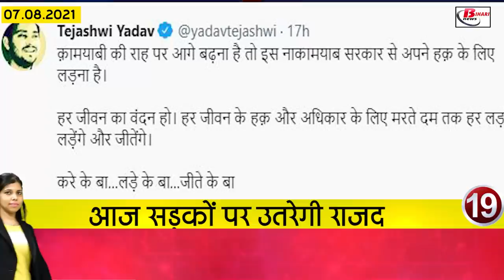Daily Bihar news of 7th Aug 2021.Info of Bhagalpur,Gopalganj,Lakhisarai,Sheohar,Panchayat Elections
Daily Bihar news of all districts in Hindi i.e.7th Aug 2021.Info of Bihar Panchayat elections, Bhagalpur,Gopalganj,Lakhisarai,Patna,Sheohar,Bihar weather

1. All schools will open from today with some restrictions
From today all the schools of class 9th to 10th are going to open once again, although the education department has issued a guide line regarding the opening of the school, under which the school administration will have to ensure only 50 percent attendance of students on any given day. The Education Department has issued a SOP to open closed schools and coaching institutes along with higher educational institutions. Along with this, the school management will have to make complete arrangements for hand sanitizer, mask and cleanliness, while the schools where most of the children are enrolled, instructions have been issued to operate them in two shifts in the school classes between two children of 6 feet.
2. Sealed 19 agendas in the cabinet meeting
3. The government has issued a letter to those who do not return the agenda of the cabinet
4. Note will not be able to be used in Biharpanchayatelections
5. Lalansingh received a grand welcome
6. Action will now be taken against teachers who do not go to school
7. Alert issued for rain in Bihar till August 9
According to the information received by the Meteorological Department, an alert has been issued in many districts of Bihar regarding rain till August 9. Not only this, the Indian Meteorological Department had also issued a warning in this regard, under which a warning of widespread to heavy rain has been issued in West Bengal, Odisha, Jharkhand and Bihar during the next five days. Under which, neither the Meteorological Center nor the rain alert has been issued in many districts of Biharweather, during this time all the people have been appealed to stay in their homes as soon as the rains become a possibility.
8. Today in Bihari identity we will talk about Vineet Kumar
9. IDBI Recruitment for Graduates
Interested and eligible candidates can apply by visiting the official website idbibank.in till 18 August.
10. Children with holes in the heart will be treated for free
11. Weekly Bandhi Will Be In Patna
12. Additional burden of 10 thousand crores increased on Bihar
13. A new proposal may be ready regarding Panchayat elections
14. Released date of ssc cgl skill test
Staff Selection Commission has released the date of skill test of Combined Graduate Level Examination 2019. SSC CGL 2019 has announced the dates of total 4 examinations including SSC Junior Engineer Paper-2, SSC MTS Paper-1, SSC Stenograph Grade C and D. The skill test of the exam 2019 is also included, under which the skill test of the candidates of CGL 2019 exam will be held on 15 and 16 September 2021.
15. Those who give substandard food grains in Bihar are no longer well
16. Two MEMU passenger trains will run again on two rail routes from today
Passengers please note, keeping in mind the convenience of the passengers, the railways is going to start the operation of passenger MEMU trains once again from today. Patliputra-Barauni MEMU Passenger Special will reach Patliputra from Barauni Junction daily from today till further orders. While BarauniPatliputrapssenger Special will reach Patliputra from Barauni Junction daily from today till further orders, Patliputra-Patna MEMU Passenger Special will reach Patliputra daily from today till further orders.
17. The Chief Minister congratulated the Bihari player of the hockey team who won the bronze medal
18. Rhetoric started regarding renaming of Rajivgandhikhelratna Award
19. RJD will hit the streets today with the slogan of revenge in Bihar after Kare Ke Baa Lade
20. Chirag Paswan says he is expert in breaking Lalan Singh
21. JDU played a big stake on the issue of caste census
22. Today's date is recorded in the history of India for many reasons.
Today's date is an important caste in the history of India for many reasons. Indian National Congress boycotted British goods in 1905. Electricity and transport system was formally transferred to Mumbai Municipal Corporation in 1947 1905 - Swadeshi Movement announced at Calcutta's Town Hall. India's famous scholar Vasudev Sharan Agrawal was born in 1904. Famous Indian agricultural scientist M.S. Swaminathan was born in 1925. Gulshan Bawra, the famous lyricist of Hindi films, died in 2009. Bhishma Pitamah Karunanidhi of Tamil Nadu politics passed away in 2018.
23. After the uproar over CBSE's 10th result, the board released a new portal
24. Rohit Sharma himself responded to the uproar that started when he got out
25. Now google will guard the house
26. Now let's know what were the prices of bullion market and petrol diesel
27. Mega vaccination camp will start in the capital Patna from today